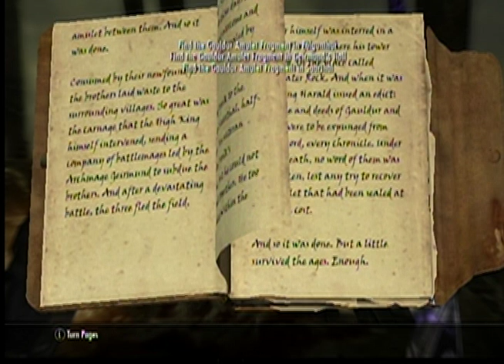ELDER SCROLLS V SKYRIM PART 202